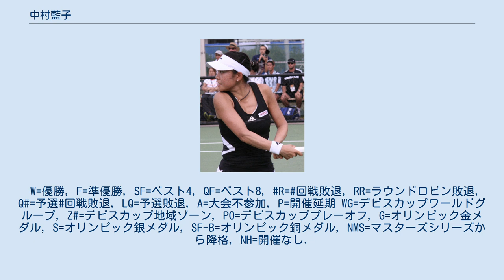中村藍子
中村 藍子（なかむら あいこ, 1983年12月28日 - ）は、大阪府大阪市天王寺区出身の女子プロテニス選手。
現役時はニッケに所属していた。
大阪市立高津中学校、樟蔭東高等学校卒業。
ベースライン・プレーヤーで、フォアハンド・ストローク、バックハンド・ストロークとも両手打ちの選手。
 5歳からテニスを始め、高校卒業後の2002年から本格的にツアーに出場を始める。
2005年の全豪オープンで4大大会デビューを果たす。
予選3試合を勝ち上がって本戦出場権を獲得し、本戦でも初戦突破を果たした。
この時は続く2回戦で第10シードのアリシア・モリク（オーストラリア）に 2-6, 4-6 で敗れている。
この年から女子テニス国別対抗戦・フェドカップの日本代表選手入りも果たし、4月第3週の「ワールドグループ2部」1回戦のチェコ戦でシングルスに抜擢された。
この時は16歳になったばかりのニコル・バイディソバに敗れた。
2005年度の4大大会では、全仏オープンのみ初戦敗退に終わったが、ウィンブルドン・全米オープンでは2回戦進出を果たした。
ウィンブルドン2回戦ではアナスタシア・ミスキナ、全米オープン2回戦ではナディア・ペトロワなど、実力者たちに果敢な挑戦を見せた。
11月の全日本テニス選手権では第1シードであったが、準々決勝で第8シードの米村知子に 6-7, 4-6 で敗れてしまった。
 2006年の全豪オープンで、中村は初めての4大大会3回戦進出を果たしたが、第7シードのパティ・シュナイダー（スイス）に 2-6, 3-6 で敗れた。
その後全仏オープン・ウィンブルドンとも初戦敗退に終わったが、7月15日-16日にかけて東京・有明コロシアムで行われたフェドカップの「ワールドグループ・プレーオフ」で日本はオーストリアに5戦全勝で勝ち、2007年度フェド杯で「ワールドグループ」（最上位グループ、8ヶ国で構成）の出場権を獲得した。
日本にとっては1997年以来10年ぶりとなるワールドグループ復帰を決めた団体戦で、中村はシングルス第3試合でオーストリア代表のバルバラ・シュワルツを 6-2, 7-5 で破った。
4大大会年間最終戦の全米オープンでは、2回戦で第16シードのアナ・イバノビッチ（セルビア）に敗れる。
10月第2週の「ジャパン・オープン」で、中村は初めてのWTAツアー大会決勝進出を果たしたが、第1シードのマリオン・バルトリ（フランス）に 6-2, 2-6, 2-6 の逆転で敗れて準優勝に終わった。
バルトリもフォアハンド・ストローク、バックハンド・ストロークとも両手打ちの選手で、フォア・バックとも両手打ちの選手どうしで行われた女子ツアーの決勝戦は史上初めての出来事であった。
 2007年の全豪オープンでは、1回戦でギリシャのエレニ・ダニリドゥ、2回戦でインドのサニア・ミルザを破って3回戦進出を果たしたが、3回戦で第6シードのマルチナ・ヒンギスに敗れた。
同年の全米オープンでは、1回戦で第5シードのアナ・イバノビッチ（セルビア）に 1-6, 1-6 で完敗した。
 2008年の「カンガルーカップ国際女子オープン」（岐阜市開催）で、第1シードの中村はシングルス準々決勝で12年ぶりにプロ復帰を果たした37歳のクルム伊達公子に 6-7, 6-4, 3-6 で敗れた。
伊達には翌週の福岡大会で雪辱を果たしている。
全仏オープンでは、1回戦で第4シードのスベトラーナ・クズネツォワに 2-6, 3-6 で敗退した。
 2009年ごろからは2度の膝の手術を受け大会に出場出来ない状態が続き、2010年にはランキングからも除外されていた。
その後は女子ツアー下部大会を中心に出場していたが、2012年全米オープンの予選1回戦で敗れた試合が最後の出場になり、2012年11月に現役引退を発表した。
 2011年12月、自身の専属コーチである古賀公仁男と結婚した。
2014年6月に第1子の長女を出産した。
W=優勝, F=準優勝, SF=ベスト4, QF=ベスト8, R=回戦敗退, RR=ラウンドロビン敗退, Q#=予選#回戦敗退, LQ=予選敗退, A=大会不参加, P=開催延期 WG=デビスカップワールドグループ, Z#=デビスカップ地域ゾーン, PO=デビスカッププレーオフ...